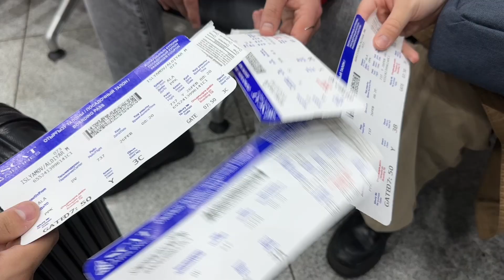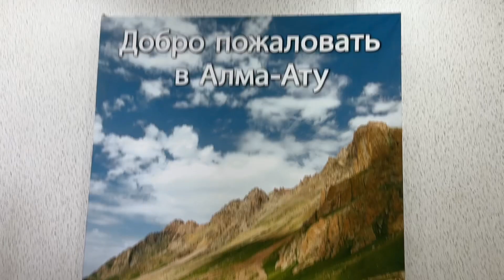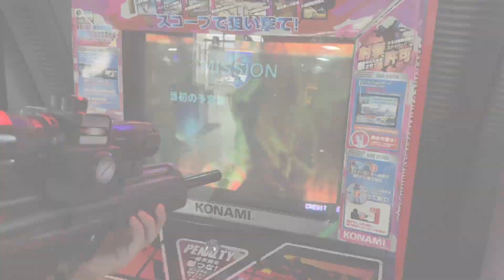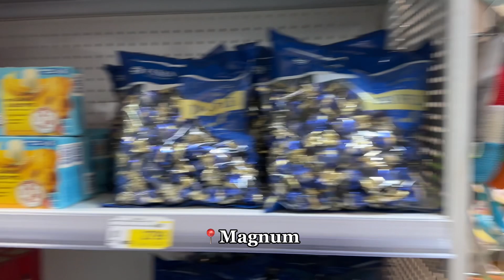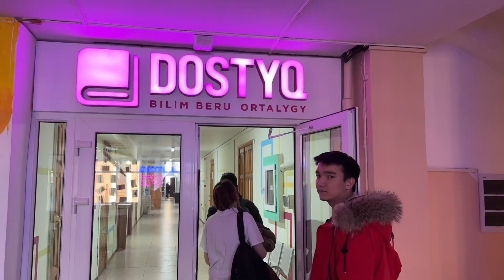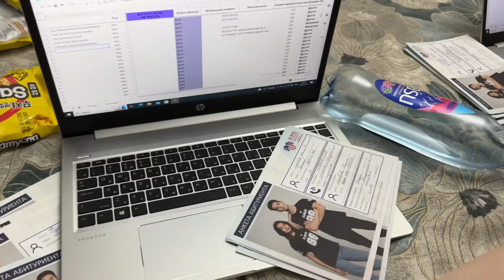VLOG: Костанай - Петропавловск | Hunters AlmaU в твоём городе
Холодные города оставили нам тёплые воспоминания и впечатления. Обходы школ запомнились нам по особенному, провели ДОД для вас и провели время с хорошим настроением. Надеемся мы вам так же хорошо запомнились и будем вас ждать в рядах студента AlmaU. Костанай, Петропавловск спасибо вам, до скорого!

Суық қалалар жылы естеліктер мен әсер сыйлады. Мектептеріңіз ерекше есімізде қалып, сіздер үшін Ашық Есіктер Күнін өткізіп, уақытымызды жақсы көңіл-күймен өткіздік. Біз сіздердің естеріңізде қалдық деп үміттенеміз және келесі жылдары сіздерді AlmaU студенттерінің қатарында күтеміз. Қостанай, Петропавл рахмет, көріскенше!